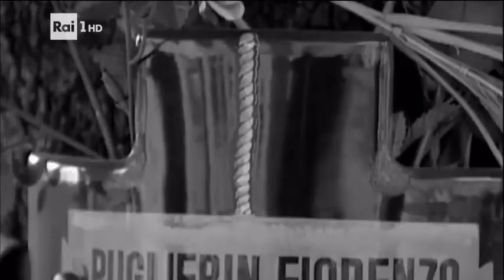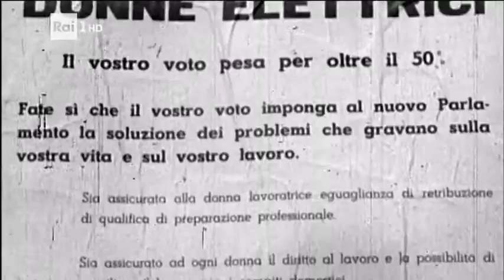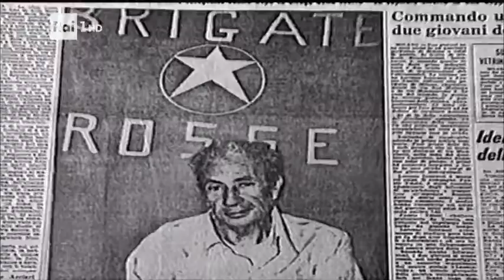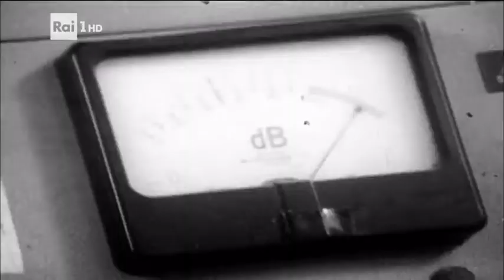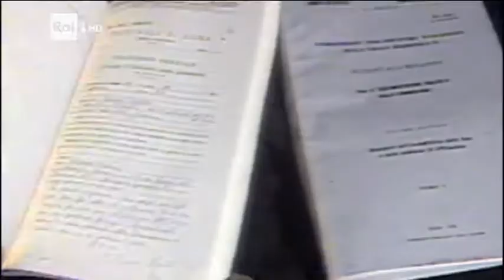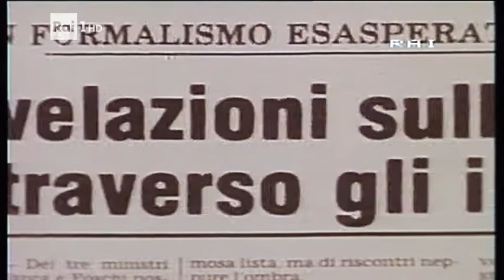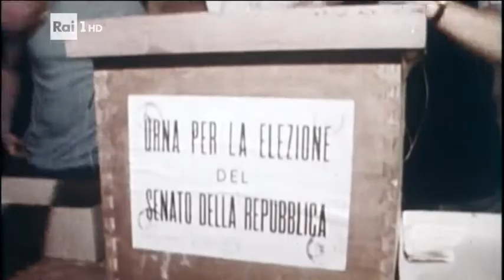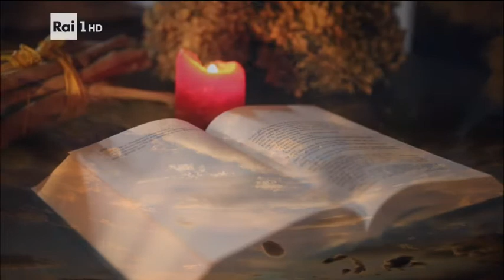Tina Anselmi (DC). La grazia della normalità - Documentario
Documentario della serie "Italiani" di Rai Storia. Di Anna Vinci, regia di Claudia Mencarelli